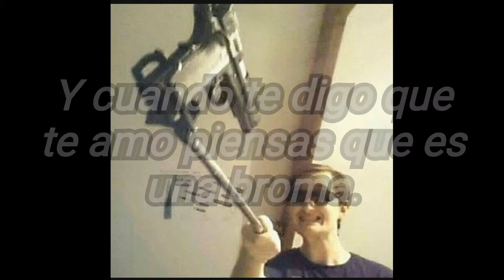FIDLAR — I just wanna die (Sub Españo)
Canción de la banda FIDLAR traducida al español, recuerden que pueden pedir alguna canción.
Traducción sin fines de lucro, con la única intención de dar a conocer la banda así como el significado de las letras.